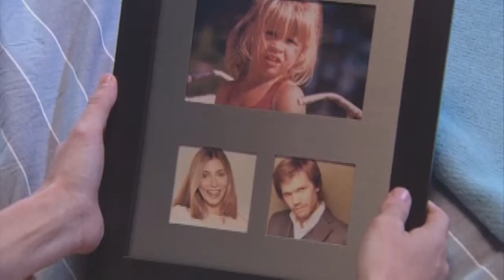Atreseries - LA DUEÑA - Estreno 18 de septiembre - Con Mirtha Legrand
‘La Dueña’ salta a la pantalla de Atreseries a partir del domingo, 18 de septiembre. Esta producción argentina de 33 episodios (50’) marcó el regreso de la artista Mirtha Legrand a la actuación, 46 años después de su debut.